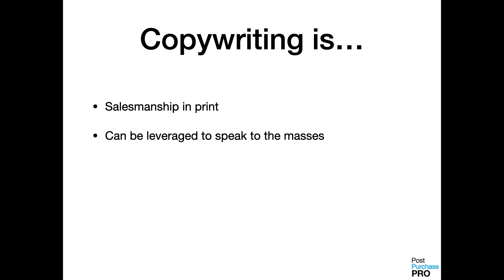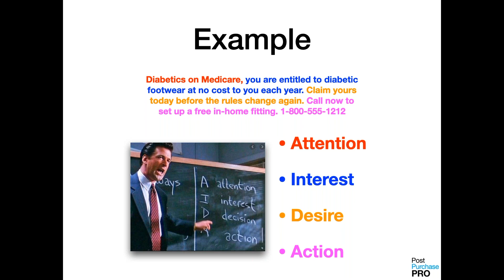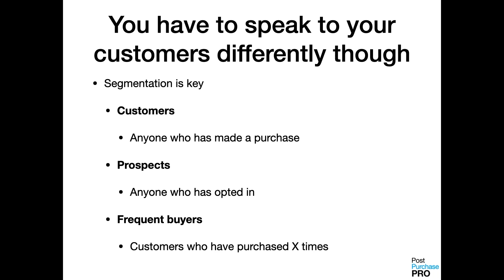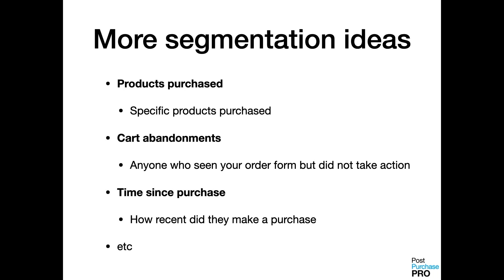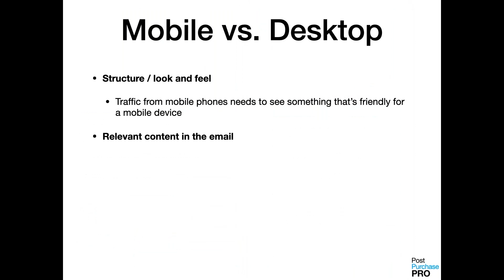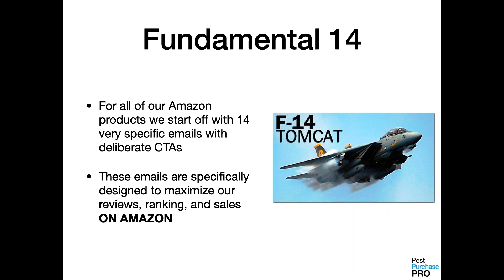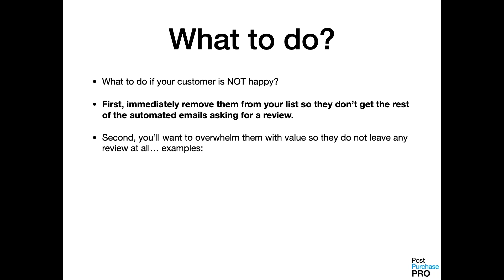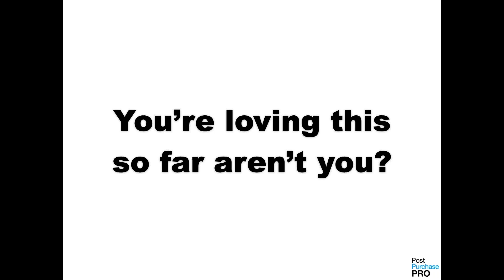Post Purchase PRO Module 3 - Copywriting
How to write email copy that sells